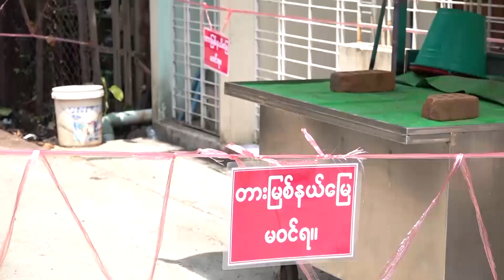No Vote သမားများဆန္ဒမဲပေးကြဖို့ ကြံ့ခိုင်ရေးပါတီတိုက်တွန်း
လာမယ့် ၂၀၂၀အထွေထွေရွေးကောက်ပွဲမှာ ဆန္ဒမဲမပေးပဲနေကြမယ့်လူတွေ(No Vote)သမားတွေကို မဲလာပေးကြဖို့ ပြည်ထောင်စုကြံ့ခိုင်ရေးနဲ့ဖွံ့ဖြိုးရေးပါတီက တိုက်တွန်းလိုက်ပါတယ်။

ရိုက်ကူး / တည်းဖြတ် - အောင်မြတ်သူ